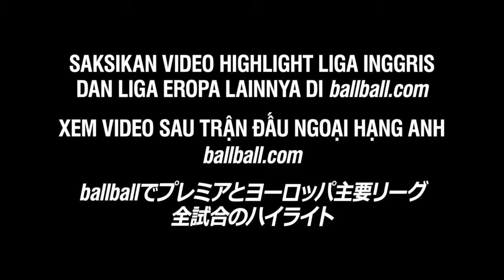Pha Phá Bóng Quá Đẹp Của Thủ Môn Fiorentina